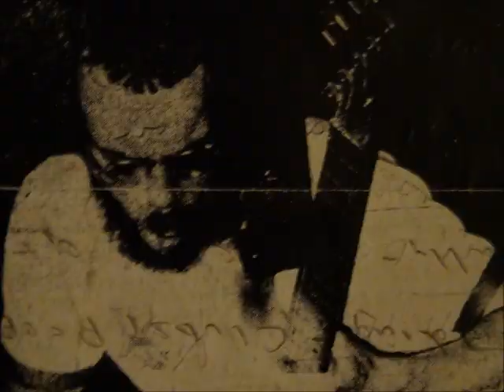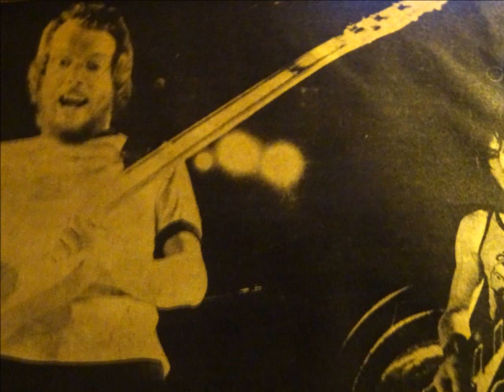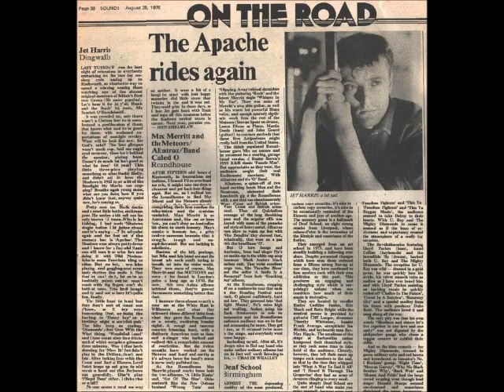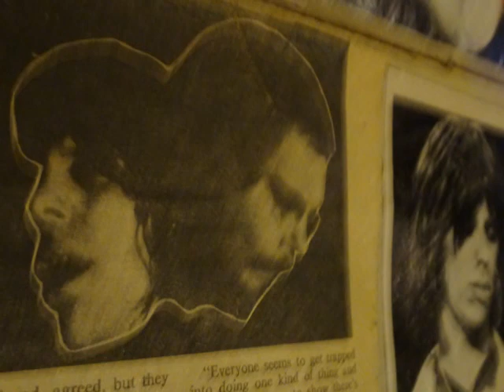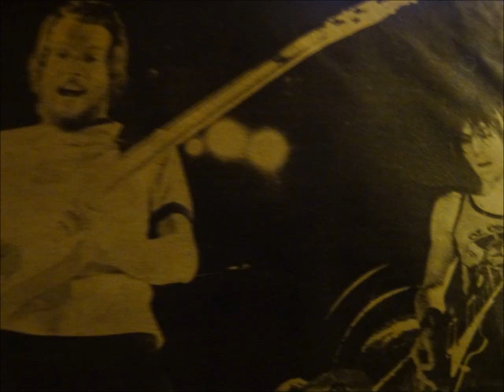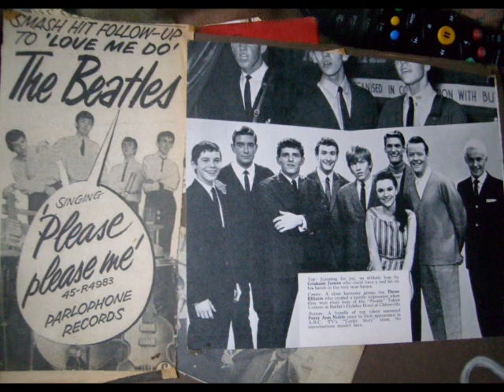LOOKING BACK PART TWO..(my memories)Amsterdam 1972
People,family,friends over the years.I dont ow music,which is copyrighted to original composers,